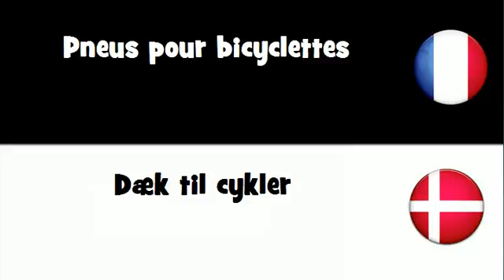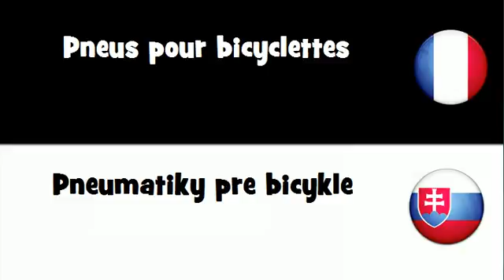Traduction en 20 langues # Pneus pour bicyclettes